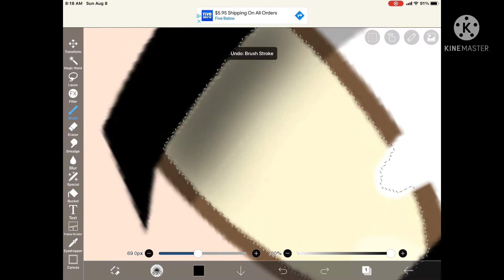Just a quick speed edit